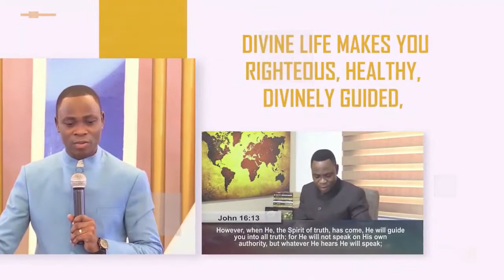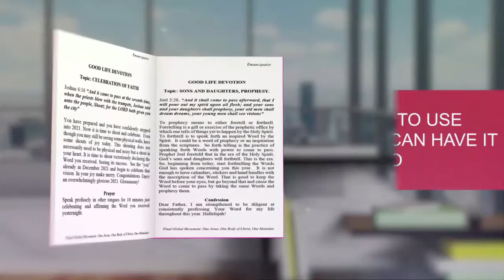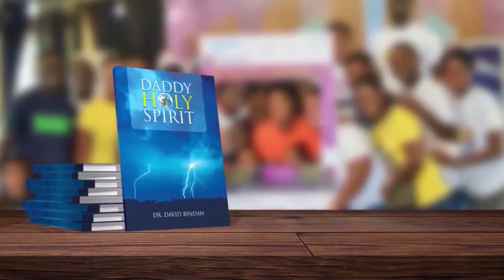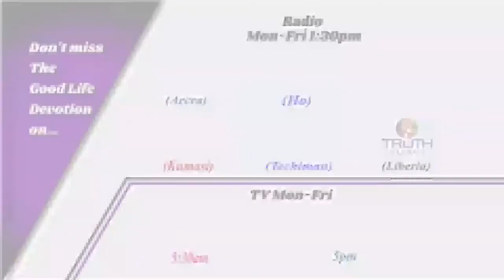The key of Understanding - Dr. David Bindan